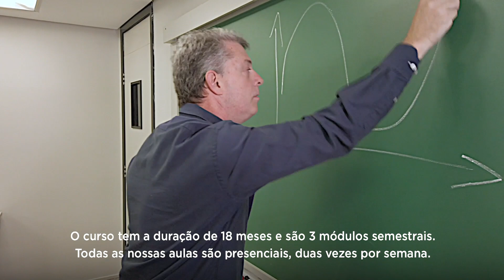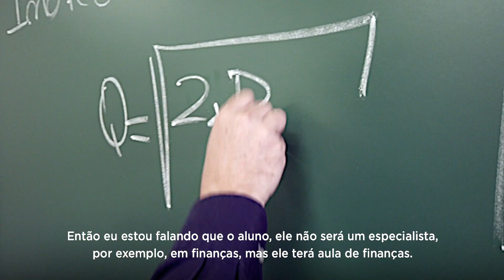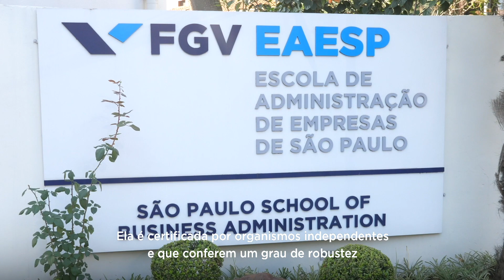FGV EAESP | Conheça o Master in Business and Management da FGV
Luis Rigato, coordenador do Master in Business and Management da FGV EAESP, explica detalhes sobre o curso e os diferenciais que ele oferece.